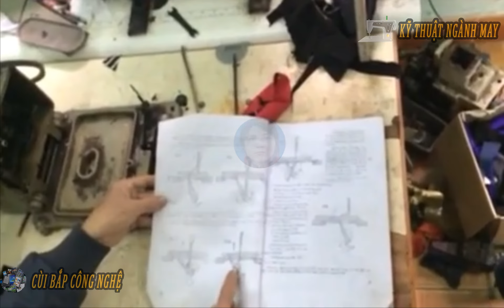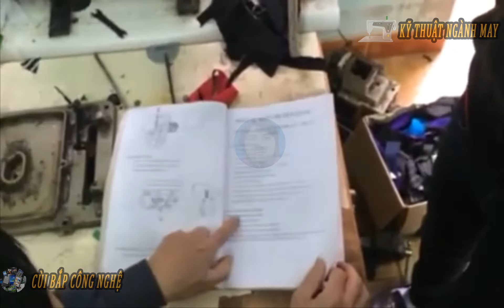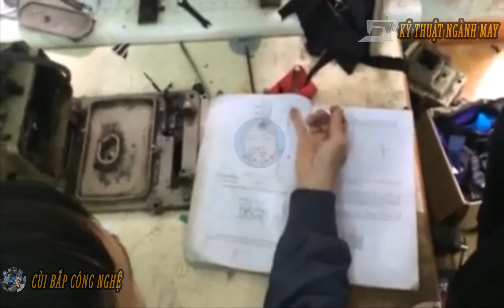Học cách chỉnh máy đính cúc